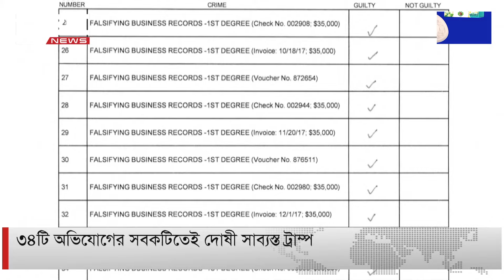পর্ন তারকাকে ঘুষের মামলায় দোষী সাব্যস্ত হলেন ডোনাল্ড ট্রাম্প | DBC NEWS